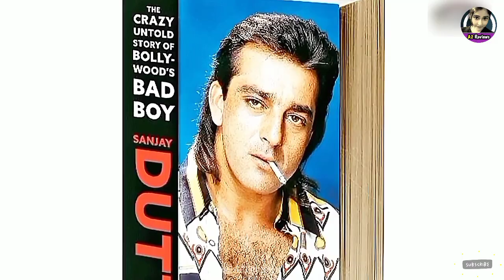After Being Cheated Three Times In Love How Did This Actress Become Bahu Of The Ambani Family?